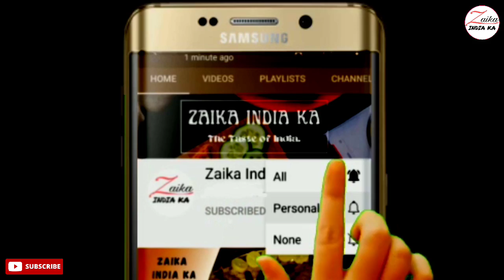बाजार जैसी पाव भाजी घर पे बनाये | Pav Bhaji recipe | Mumbai Style pav bhaji |Zaika Indi ka recipes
tbsp–बड़ा चम्मच
tsp–छोटा चम्मच
1 कप–200 ml

सामग्री
👉उबालते वक्त
1 tbsp तेल
1/2 tsp जीरा
1/2 किलो आलू
250 ग्राम फुलगोबी
1 कप पत्तागोबी
1 कप मटर
1/2 कप बीट
1 tbsp नमक/स्वादानुसार नमक
1 कप पानी

👉 मसाला भूनते वक्त
1 tbsp मक्खन
1/4 कप तेल
2 प्याज बारीक कटी हुई
1 कप शिमला मिर्च बारीक कटी हुई
4 टमाटर बारीक कटे हुए
1 tbsp अदरक–लहसुन का पेस्ट
2 tsp लाल मिर्च पाउडर
2 tsp धनिया पाउडर
1 tsp हल्दी पाउडर
1 tsp जीरा पाउडर
2 tsp पाऊंभाजी मसाला
1 tbsp सेजवान चटनी/लहसुन लाल मिर्च की चटनी
फूड कलर (वैकल्पिक)
हरा धनिया

👉परोसते वक्त
1 tbsp बटर
घी/बटर में शीके हुए पाऊं
नींबू
प्याज

Ingredients
👉While boiling
1 tbsp oil
1/2 tsp cumin
1/2 kg potatoes
250 grams cauliflower
1 cup cabbage
1 cup peas
1/2 cup beets
1 tbsp salt/salt to taste
1 cup water

👉While roasting the spices
1 tbsp butter
1/4 cup oil
2 onions finely chopped
1 cup capsicum finely chopped
4 tomatoes finely chopped
1 tbsp ginger-garlic paste
2 tsp red chili powder
2 tsp coriander powder
1 tsp turmeric powder
1 tsp cumin powder
2 tsp paun bhaji masala
1 tbsp schezwan chutney/garlic red chilli chutney
food coloring (optional)
green coriander

👉While serving
1 tbsp butter
Paon glazed in ghee/butter
Lemon
Onion